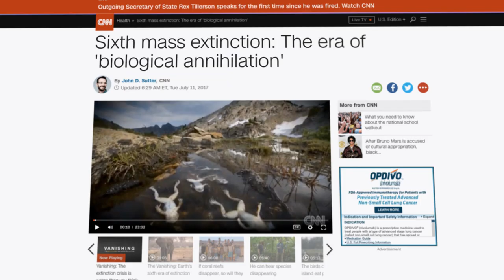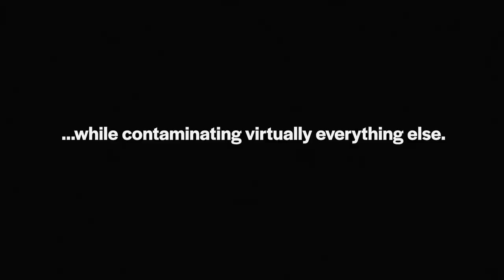ENDGAME 2050 - Trailer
ENDGAME 2050: Humanity's Last Chance is Now (Trailer)

Humanity has backed itself into an ecological endgame as we approach 2050. Featuring musician Moby and prominent scientists, this upcoming environmental documentary thriller lays out the reality that, unless we take responsibility and act urgently now, we are hastening our own destruction and that of virtually all other life on the planet.
MESSAGE FROM SOFIA:

Hello everyone! It's great to be back on the YouTube ;)

I have been very quiet the last few years, not releasing videos, because I was working on this feature length documentary. Now, the film is FINALLY finished and will be released soon! :) :) :)

The movie is called "ENDGAME 2050", and I changed the name of my channel from "Meat Your Future" to "Endgame 2050" as well.

The film deals with the urgent and pressing issues humanity is now facing, with a focus on mid-century projections.

What will the future be like in the year 2050? I certainly hope to be alive in three decades. So, what kind of future awaits us?

The film includes a 17-minute fictional segment set in a hypothetical year 2050, to help us imagine the consequences of our continued inaction. The remainder of the film is a nonfictional documentary format, featuring top scientists and leaders of the world who provide testimony on the dire state of the planet.